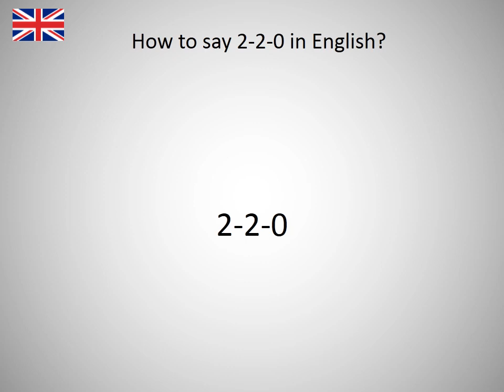How to say 2-2-0 in English?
How to say 2-2-0 in English? Learn the pronounciation 2-2-0! How to Pronounce 2-2-0. Expand your vocabulary, learn English words. Practice English online. Use this free pronunciation guide to practice words at a time. Learn English for free. Thank you for viewing, please like or subscribe! hoe om te sê, si të thuash, እንዴት እንደሚናገር, wie sagt man, comment dire, come dire, como dizer, как сказать, nasıl denir, cómo decir, 怎么说, πώς να το πω, hoe zeg je.